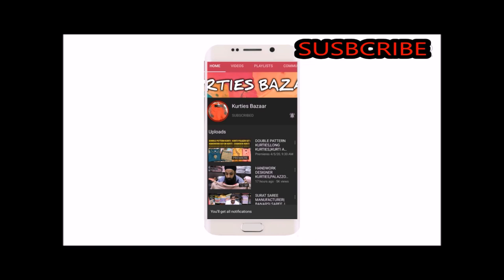COTTON PEARL PALAZZO SET,RAYON SIROSKI WORK PALAZZO SET|BEST FOR SUMMERS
NOTE:NEW VIDEOS WILL BE POSTED AFTER LOCKDOWN ENDS SO ITS BETTER TO ORDER AFTER LOCKDOWN,THANX

KURTIES BAZAAR Presents-COTTON PEARL PALAZZO SET,RAYON SIROSKI WORK PALAZZO SET|BEST FOR SUMMERS

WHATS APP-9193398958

*80%OFF SEMISTITCHED ANARKALI FREE SIZE SUIT
*RAYON PRINTED STRAIGHT KURTI AT JUST RS 395
*SILK STRAIGHT FLORAL PRINT KURTI AT JUST RS 499
*PRINTED COTTON PALAZZO SET AT JUST RS 445
*COTTON STRAIGHT KURTI WITH PALAZZO RS 899
*RAYON STRAIGHT KURTI WITH PALAZZO RS 799
*RAYON PRINTED KURTI SHRUG WITH PALAZZO PANT RS 600
*WOMENS COTTON ANGRAKHA KURTI AT JUST RS 639
*WOMENS CREPE ROLLUP JUMPSUIT AT JUST RS 720
*GIRLS RAYON A-LINE KURTI AT JUST RS 449
*WOMENS STRAIGHT FAUX CREPE KURTI RS 499
*WOMENS RUFFLE HIGH WAIST LONG CREPE PALAZZO
*WOMENS A-LINE KURTI AT JUST RS 299
*WOMENS GOOD QUALITY A-LINE KURTI AT RS 493
*WOMENS COTTON STRAIGHT KURTI AT JUST RS 499
*SLEEVELESS ROUND NECK RAYON KURTI AT RS 549